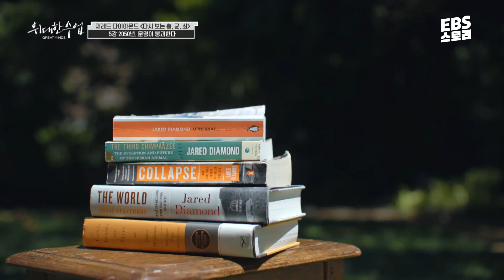[위대한 수업] 총, 균, 쇠 저자 재레드 다이아몬드 직강 | 2050년에 지구가 멸망하는 이유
인류 문명을 연구하는 많은 학자가
2050년 지구가 돌이킬 수 없는 위기에 처할 것이라 경고하고 있습니다.

재레드 다이아몬드도 마찬가지입니다.
그는 인류가  네 가지 위험에 직면해 있다고 설명하는데요.
재레드 다이아몬드의 마지막 강연을 영상으로 확인하세요!

👀위대한 수업 - ‘재레드 다이아몬드 - 다시 보는 '총, 균, 쇠' 5강 2050년, 문명이 붕괴한다’ 풀버전 보러 가기